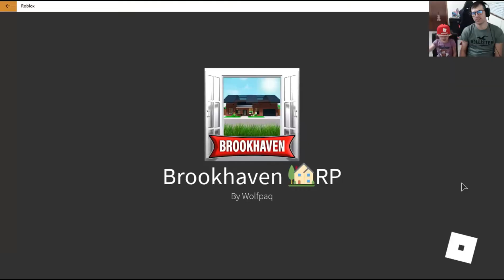Playing Brookhaven in Roblox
This is a popular game in Roblox.